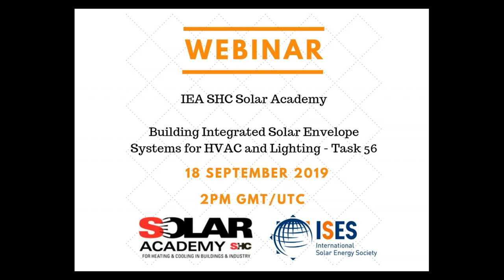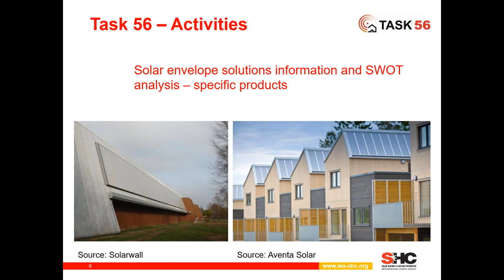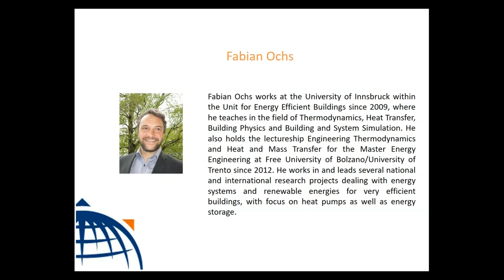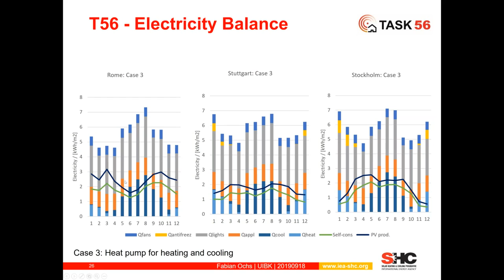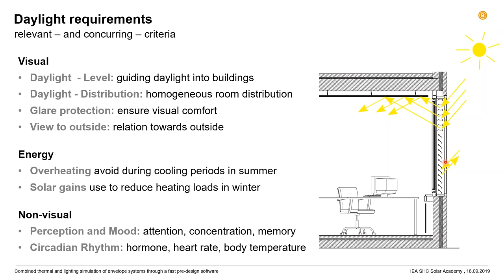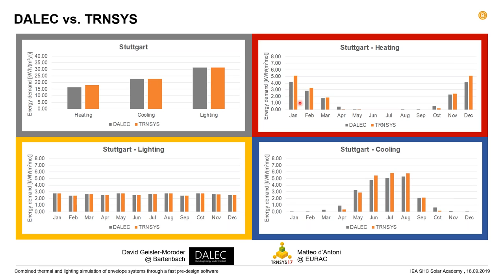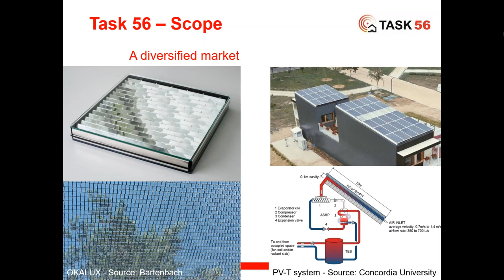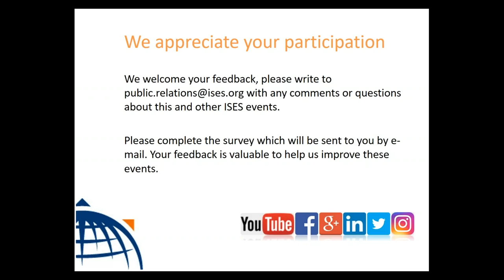IEA SHC Solar Academy Webinar: Building Integrated Solar Envelope Systems for HVAC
The International Solar Energy Society  is hosting this webinar in the IEA SHC Solar Academy's 2019 webinar series on Task 56 -  Building Integrated Solar Envelope Systems for HVAC and Lighting.

The IEA SHC Task 56 focuses on the critical analysis, simulation, laboratory test and onsite monitoring of envelope systems entailing elements that use and/or control incident solar energy which aim to deliver renewable thermal or/and electric energy to the systems providing heating, cooling and ventilation to buildings and/or which aim to reduce heating and cooling demands of buildings, while controlling daylight.

Three experts will speak during the 1.5 hours webinar and a recording will be available online afterwards:

- Roberto Fedrizzi: Assessment of Building Integrated Solar Envelope Systems (BISES) - Critical review and lessons learned
- Fabian Ochs: Detailed performance assessment of Building Integrated Solar Envelope Systems by means of numerical simulation.
- Martin Hauer: Combined thermal and lighting simulation of envelope systems through a fast pre-design software

The webinar will be moderated by Bärbel Epp, founder and managing director of the German consultancy solrico for solar market research & international communication.

Q/A Session:

The 90-minute webinar will include a 30 minutes Q/A session where attendees can submit their questions to the speakers.

The webinar is organized by the Solar Academy of the IEA SHC Programme and hosted by ISES, the International Solar Energy Society - the webinar presentations as well as the recording will be made available on both the IEA SHC and the ISES website after the webinar.